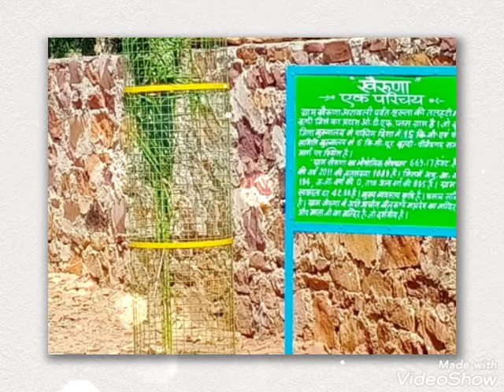My village Kheruna ❤️